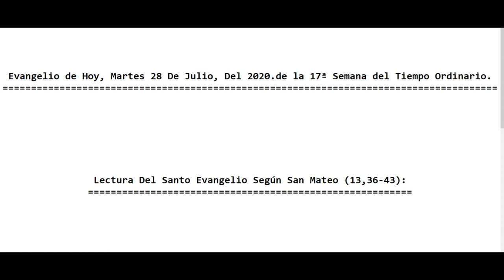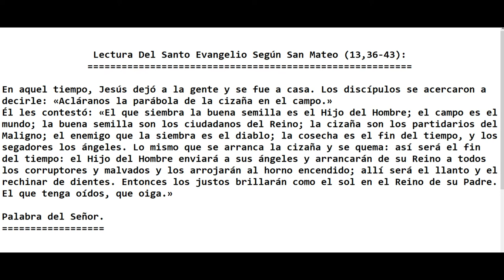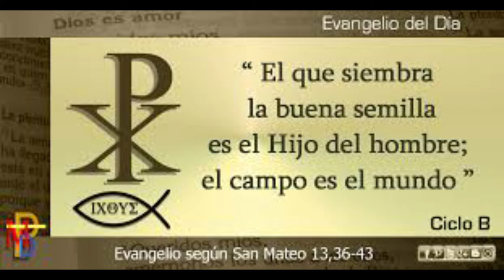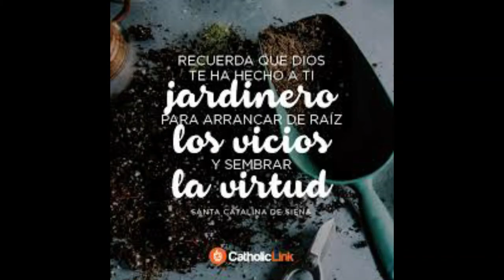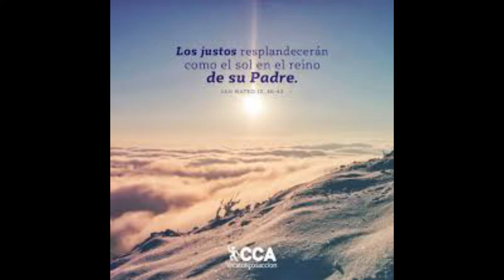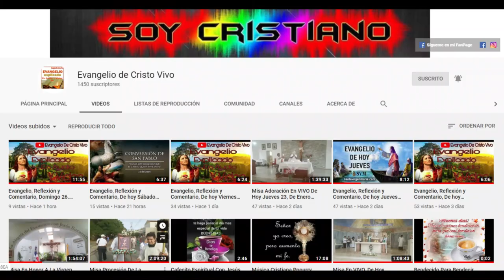Evangelio de Hoy Martes 28 De Julio Del 2020. 17ª Semana del Tiempo Ordinario Con el P. Alberto(C.P)